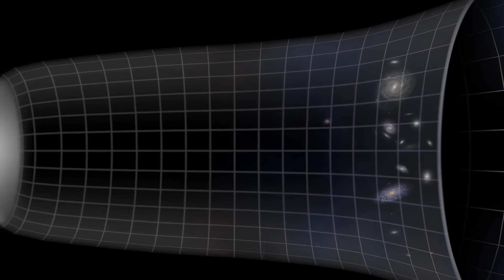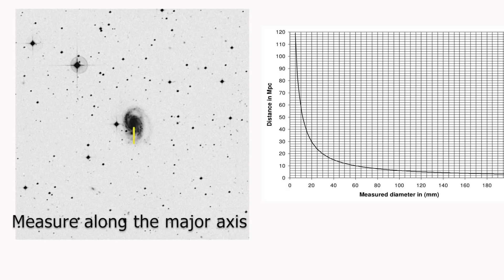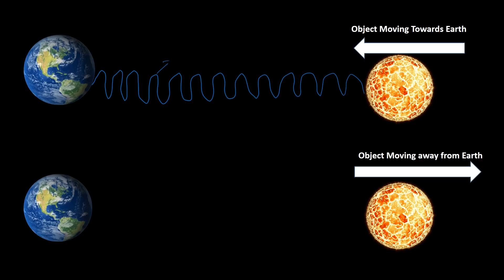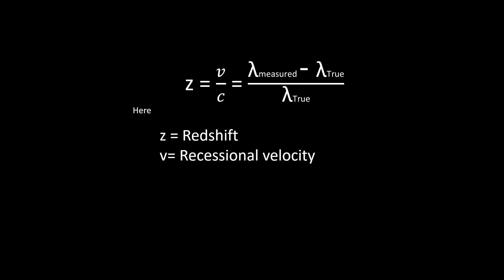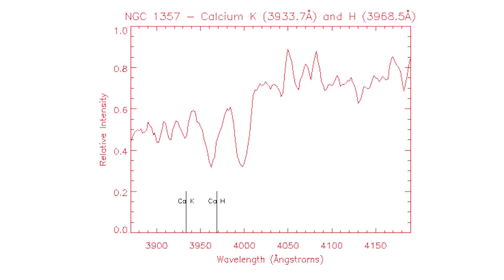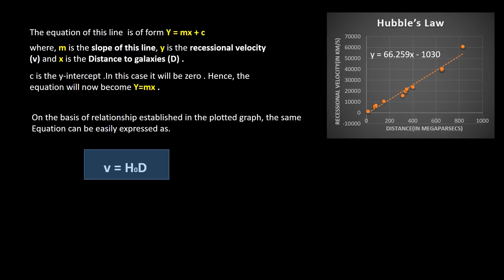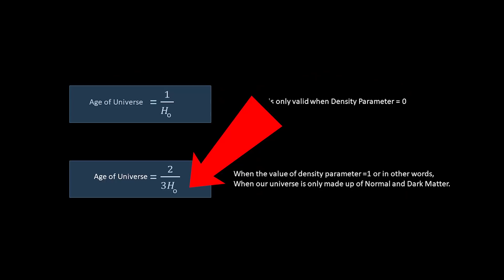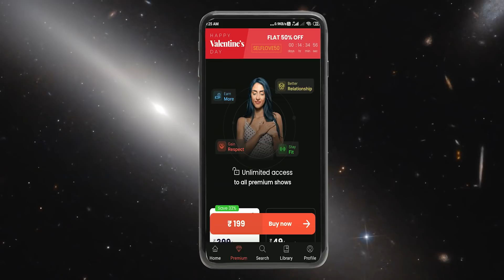हम कैसे जानते हैं की हमारा ब्रह्माण्ड कितना पुराना है? How do we find the age of universe?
Modern day science widely accepts the fact that Our universe is 13.8 Billion years old. Have you ever thought, How do they find the age of this universe? What methods do they use? This video provides information about finding the age of this universe in hindi language.

Credits & References:
Reference - Powerpoint presentation titled "Hubble's Law:Measuring the Age of the Universe" of Dr Lisa Jardine-Wrigh, Cavendish Laboratory, University of Cambridge

(1)Background music - Stellardrone - Billions And Billions
(2)Written & Edited by - Ravi Kumar
(3)Narrated by - Samar singh
(4)Video footages- Hubblecast, Storyblocks